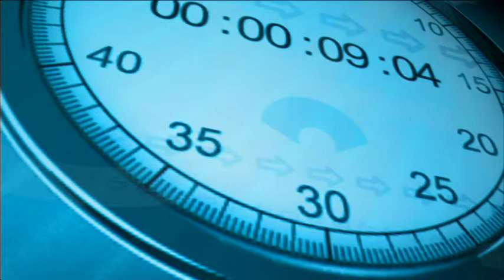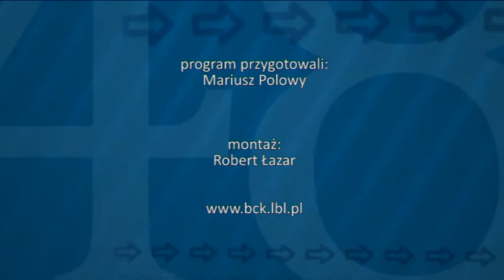Magazyn Sportowy 26 04 2017